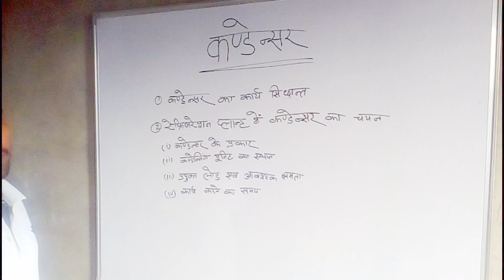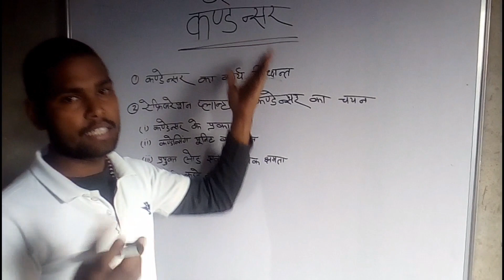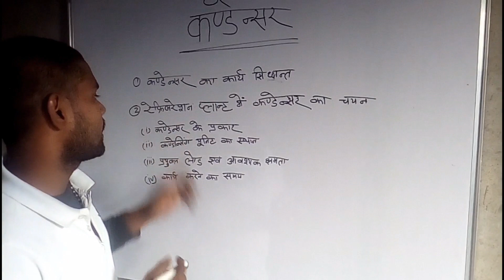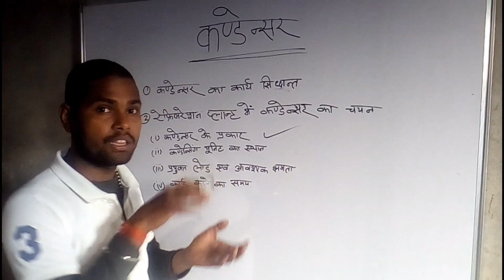कंडेनसर की सम्पूर्ण जानकारी हिंदी में जबरदस्त, what is condenser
Condenser ki sampurn janakari hindi,
 totel part of condenser
What is condenser
Condenser kise kahate hai
Condenser kitane prakar ke hote hai
Kis condenser ka prayog kaha kiya jata hai
Mitiedu
Atiazm

: नमस्कार दोस्तों मेरा नाम राजेश यादव
  MI टेक्निकल इंस्टिट्यूट से
अगर आप टेक्निकल    कोर्स घर बैठे करना चाहते है ओ भी फ्री में तो आप यहाँ पढ़ाये जाने वाले कोर्स   का वीडियो यूट्यूब पर देखने के लिए अपने यूट्यूब में सर्च करे
 atiazm
या नीचे दिए लिंक पर क्लिक करे👇👇👇

बिद्दूत का इतिहास, बिद्दूत कितने प्रकार की होती है
बिद्दूत किसे कहते है👇👇👇

AC के कंडेन्सर के अंदर के कचड़े को कैसे साफ करे फुल प्रेक्टिकल

Ac का इतिहास ac का अविष्कार किसने और कब किया था । इंटरविव में पूछे जाने वाले प्रश्न👇👇👇👇👇👇👇👇👇👇

AC कितने सिस्टम से मिलकर कार्य करती
मैकेनिकल, इलेक्ट्रिकल , एयरफ्लो

कौन सी ac कहाँ लगाई जाती,